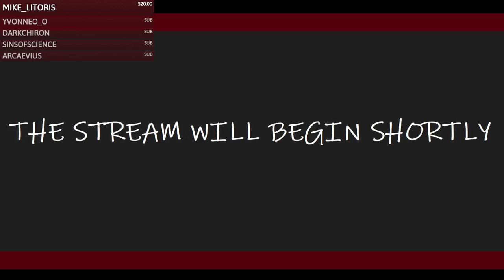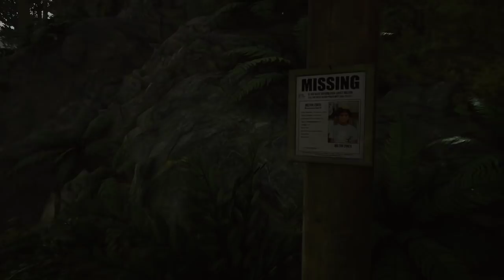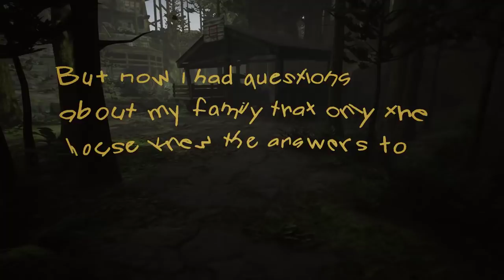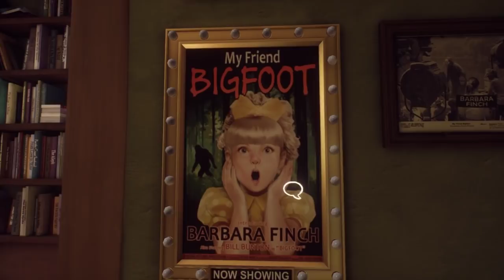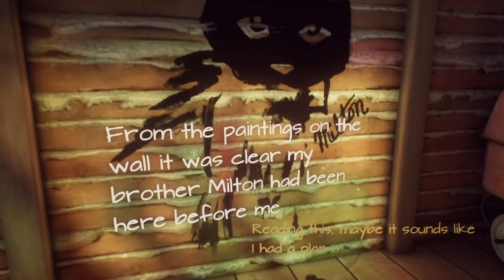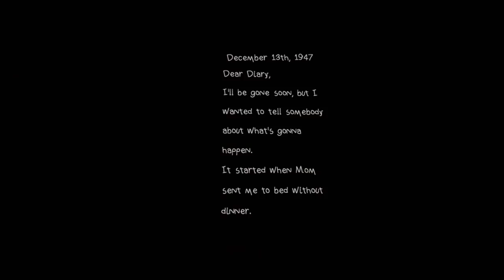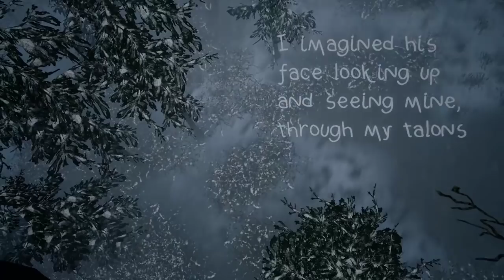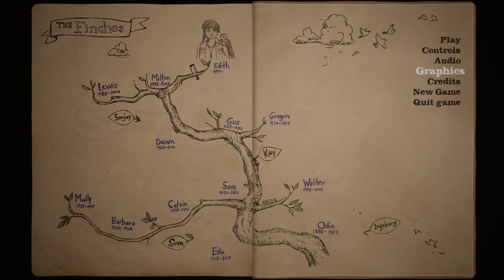Twitch Stream - What Remains of Edith Finch Pt. 1